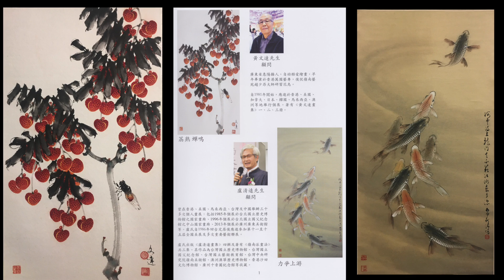「丹青雅聚書畫會 己亥年會員書畫展」2019 Mar 15 to 17